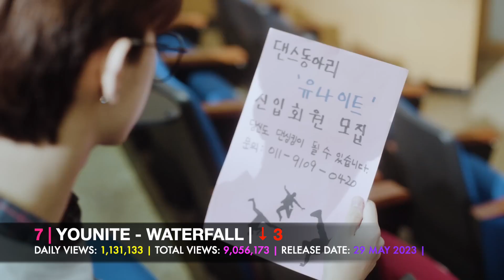[TOP 30] MOST VIEWED MUSIC VIDEOS BY KPOP ARTISTS IN THE LAST 24 HOURS | 6 JUN 2023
This is a section, with the most viewed music videos by k-acts in the last 24 hours, in general. Only will be include official mv's.

Data info from June 6th